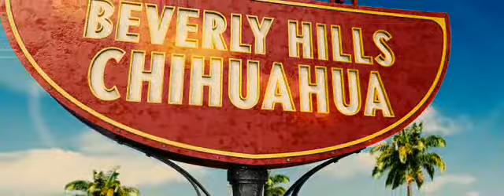BHC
BH chihuahua